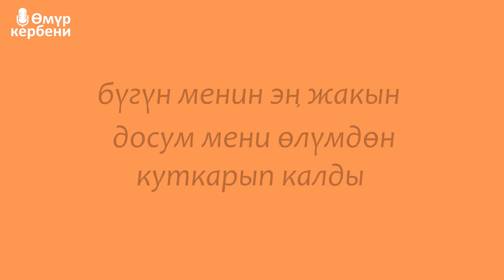Чөлдөгү 2 дос